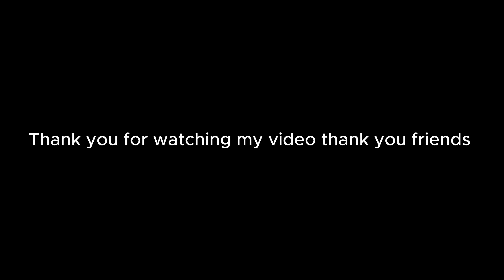how to make a wooden window Wood work8265